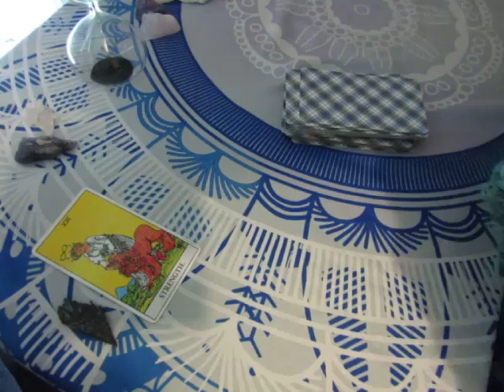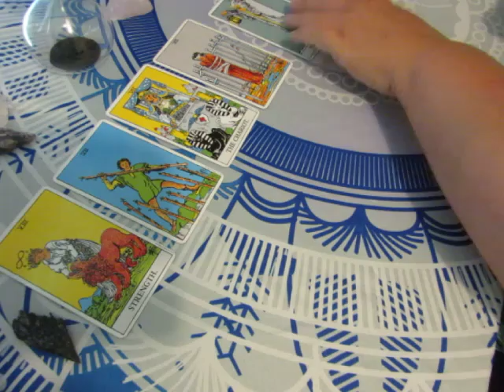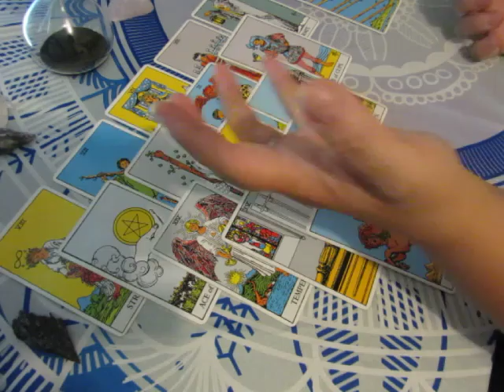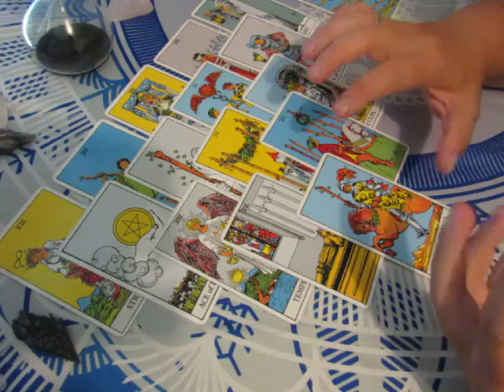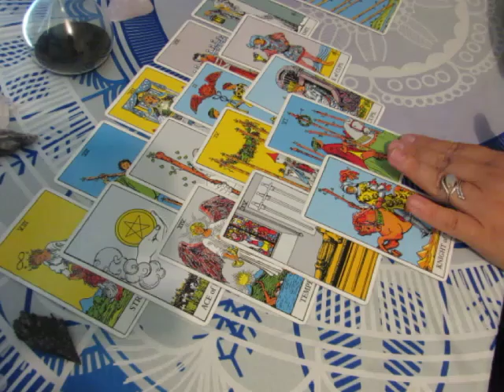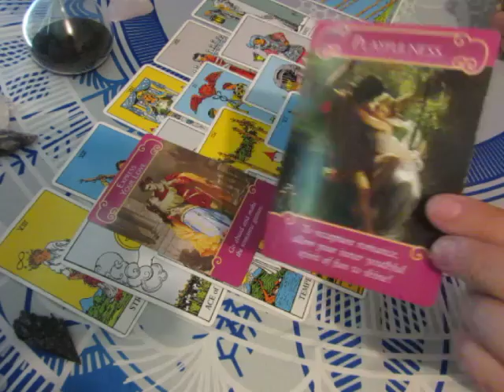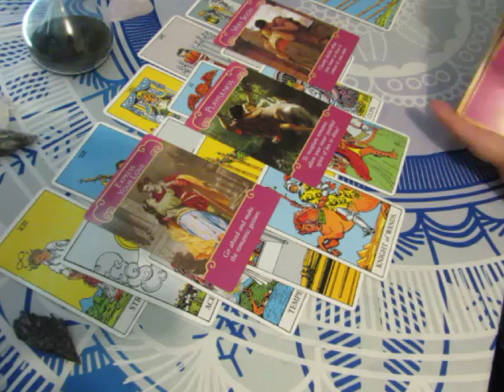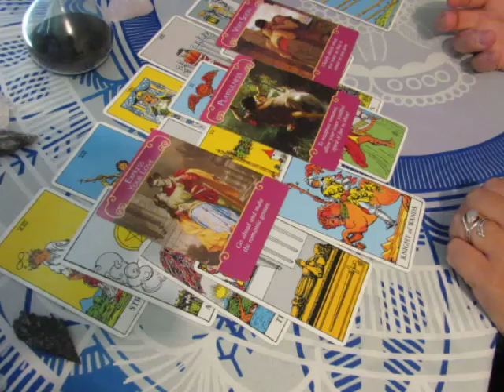~LEO~July 12th to 31st***LOVE***Tarot Reading***Higher Commitment***